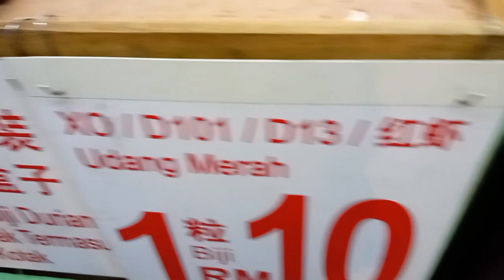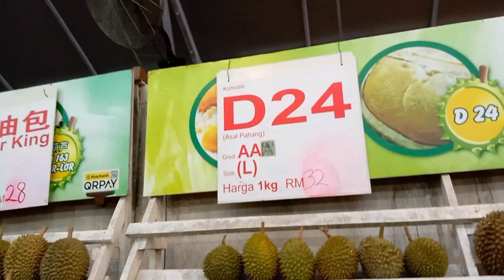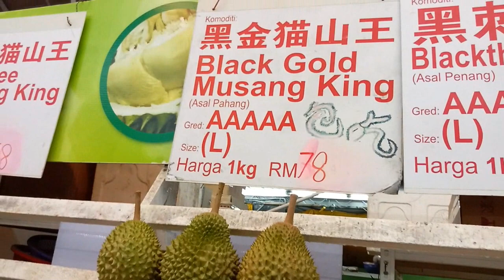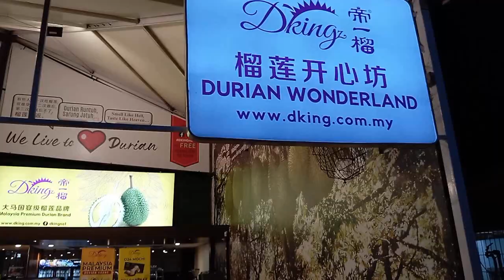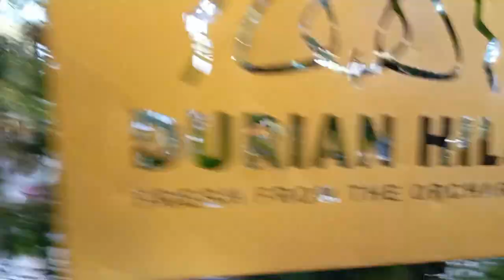Durian Lovers Wajib Ke Sini! Makan Musang King Di SS2 Petaling Jaya.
Buat para pecinta durian, wajib mampir ke tempat legendaris akan duriannya di Petaling Jaya, yaitu daerah SS2. Di sini banyak banget toko durian berjejear di pinggir jalan. Jenis-jenis duriannya pun banyak, dari durian paling murah sampai paling mahal. Dari durian kampung, udah merah, XO, bermacam-macam varian D, dan tentu saja Blackthorn dan Musang King yang mahsyur itu.

Gue dan teman-teman gue mampir di SS2 Durian House Stall, cobain beberapa jenis. Dan yang paling memorable ya Musang King dengan jenis Black Gold Musang King dengan grade paling tinggi, yaitu AAAAA (A nya ada lima!).

Cus langsung ditonton aja lihat muka-muka kenikmatan temen-temen gue!